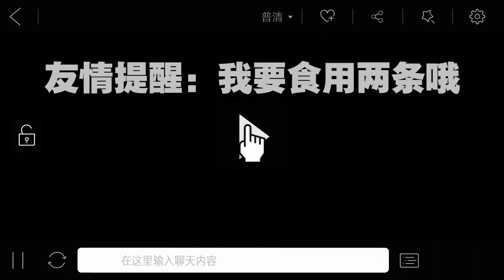(Vietsub) La Nhất Châu reaction FMV, We Rock của fan